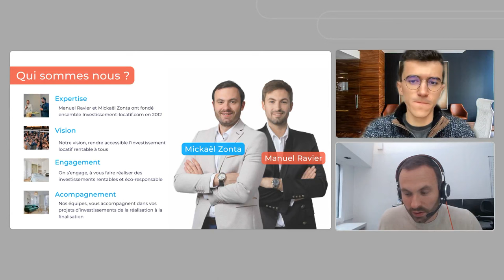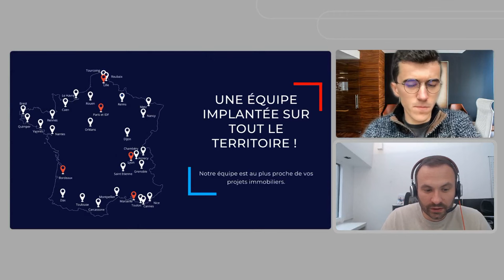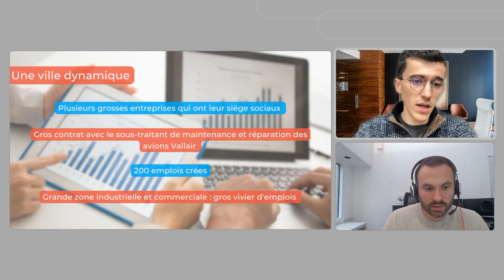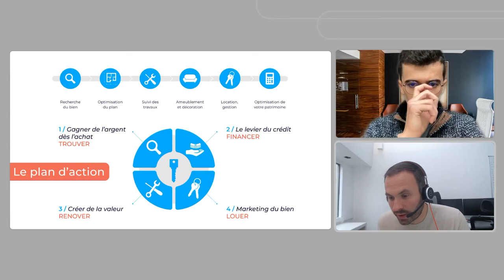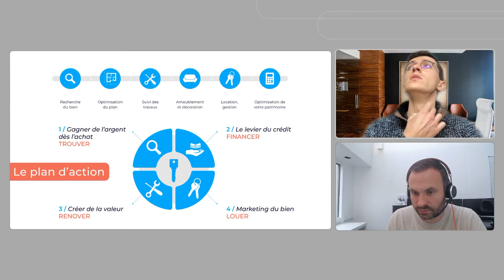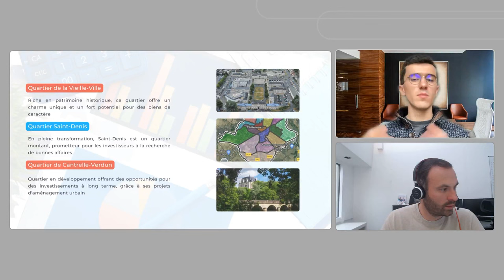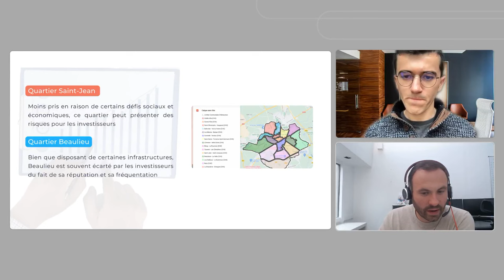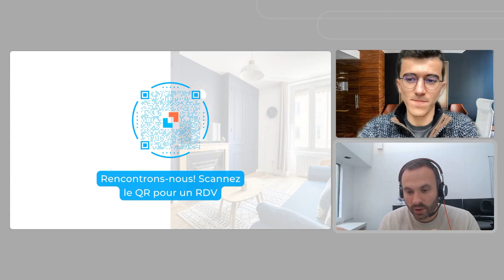Investir à Chateauroux : Guide complet 2024 !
Vous souhaitez investir à Chateauroux ? Pourquoi choisir la ville ?
Découvrez notre analyse professionnelle pour réussir vos projets en 2024.